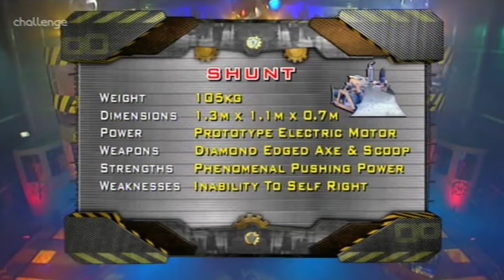Robot Wars: Extreme - Episode 11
Battles:
Tornado vs. Wild Thing (Challenge Belt)
Diotoir-Pussycat vs. Comengetorix-Spawn Again (Tag Team Terror)
The Executioner vs. Dominator 2 (Wild Card Warriors)
Gemini vs. The Spider vs. Napalm (Mayhem)
Bigger Brother vs. Chaos 2 vs. Thermidor 2 vs. Wheely Big Cheese (Flipper Frenzy)